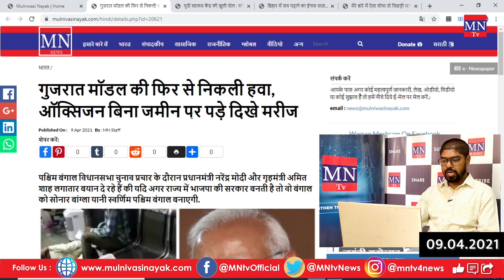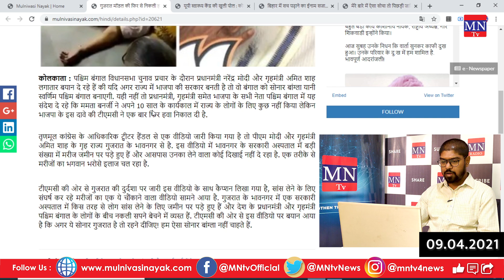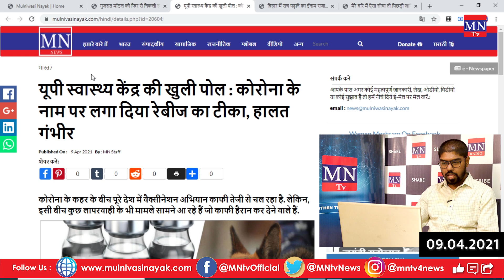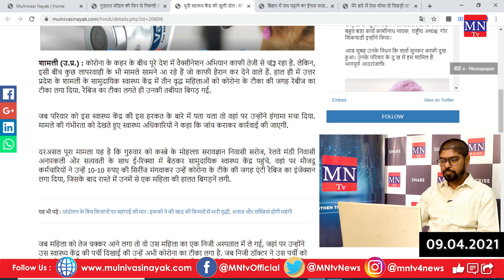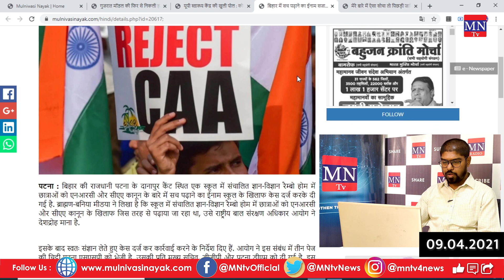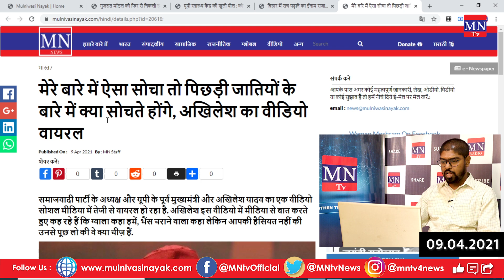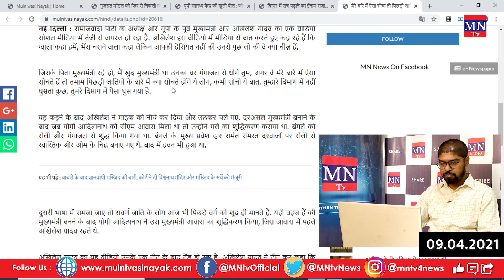Today's All Big News : Corona Vaccine के नाम पर लगा दिया Rabies का टीका! | Yogi Govt | MNTv